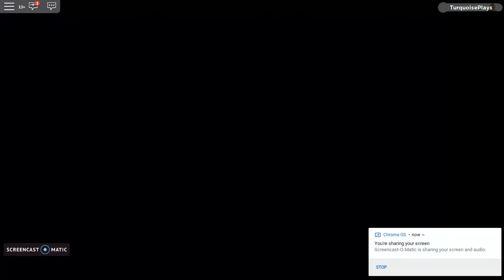Loomian Legacy: Duskit!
Today, I'm going to be facing Corrupt Duskit and finishing Gale Forest!